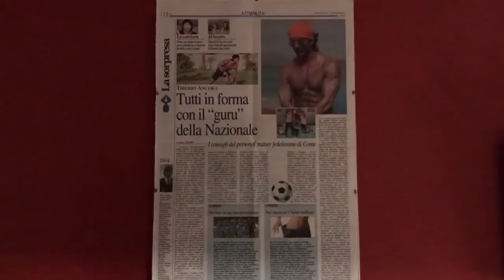Chi è Tiberio Ancora, Personal Trainer del Chelsea Football Club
Prima parte dell'intervista a Tiberio Ancora, il Personal Trainer del Chelsea Football Club e, in un passato molto recente, anche della Nazionale Italiana di Calcio di Antonio Conte, della Juventus, del Torino e dell'Hellas Verona.

Andiamo, dunque, alla scoperta di un personaggio eccellente, schivo, discreto e, come ama definirsi, dal "profilo basso", formatosi alla scuola dei grandi calciatori e grandi uomini.
Nè Guru, né Mago del fitness, dunque: semplicemente un gran professionista che si è fatto apprezzare per serietà e perseveranza. E che a me ha deciso di raccontare qualche piccolo segreto del suo successo.

In questo video, luci puntate  sul personaggio e sul suo metodo di lavoro per tutti, l'allenamento funzionale.